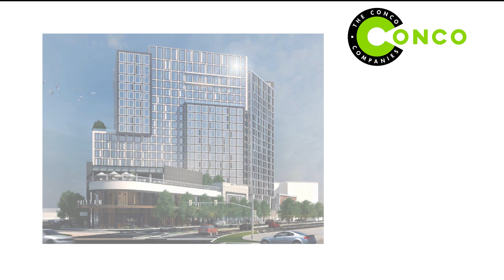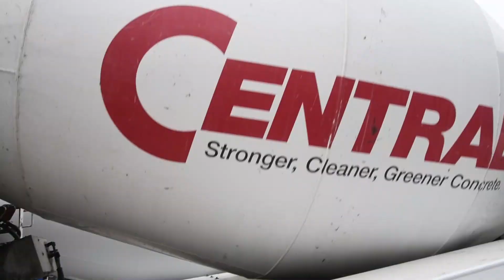24th and Harrison Project - 7,300 Mat Pour 8/24/2019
Mat pour #2 at the 24th and Harrison project in Oakland CA.

7,300 cy
600 yards per hour
46,000 sq feet
5 Pumping trucks
1 - 36m pump used as a feeder for placing boom
120 Central Concrete Supply trucks completed 811 loads from 5 different plants in the bay area.